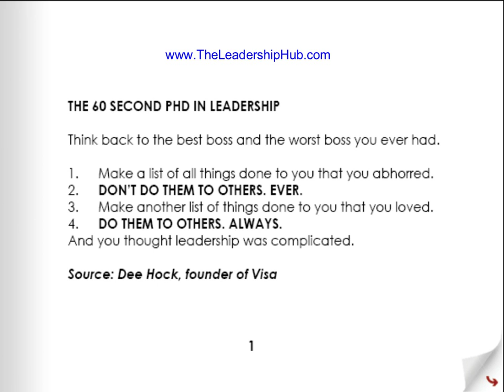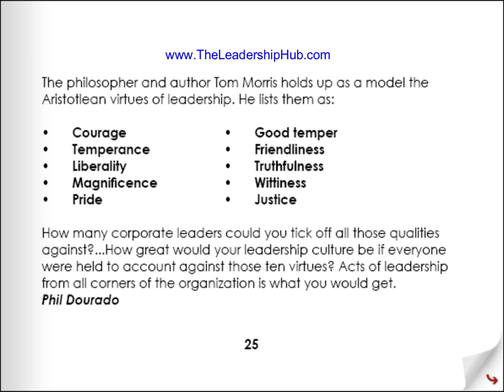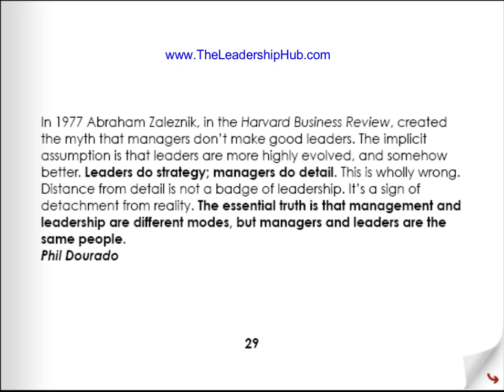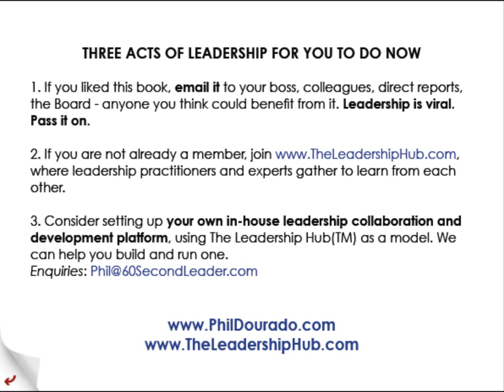Little Book of Leadership Powerpoint